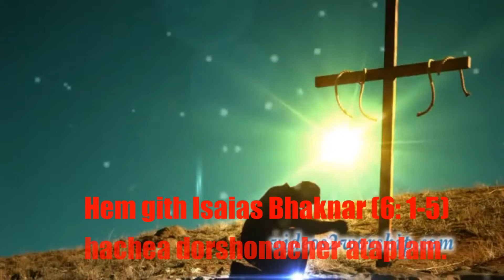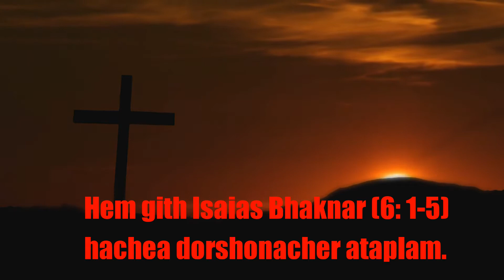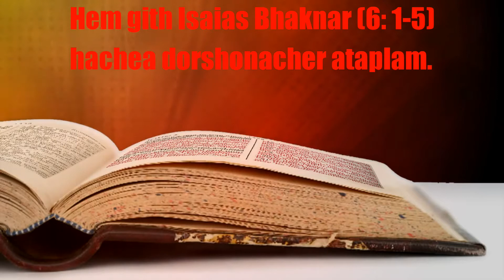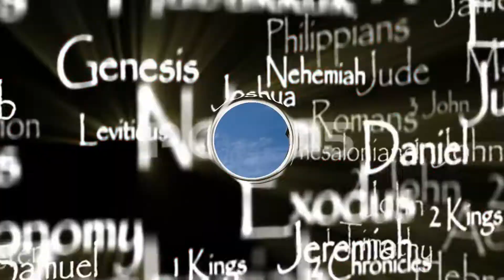Bhuzni Gitam (Goan Konkani/Spiritual/Christian) ~ NLF Singers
CCC Music (directed by Robert Lobo)
In John 4:24 Jesus said : "God is spirit, and those who worship Him, must worship in Spirit and in truth."